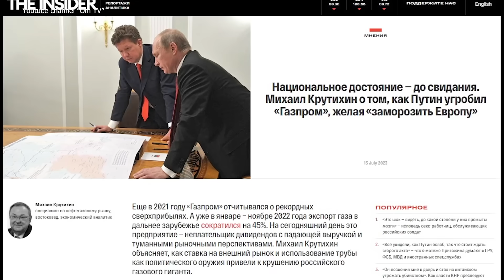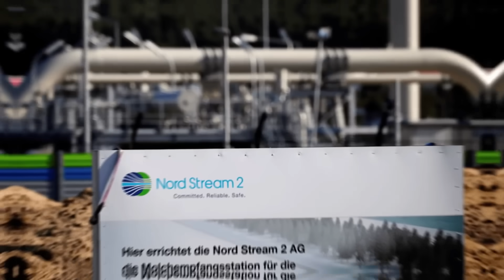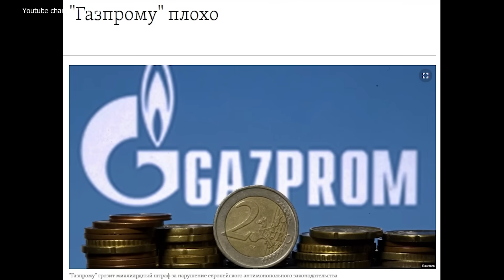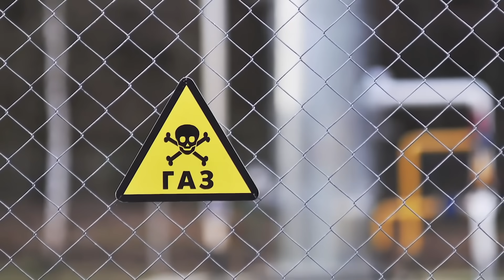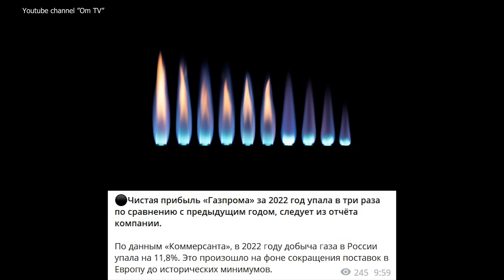Хотел заморозить Европу, а угробил «Газпром». Как путин лишил россиян национального достояния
Национальное достояние — до свидания. Михаил Крутихин о том, как путин переиграл самомго себя.